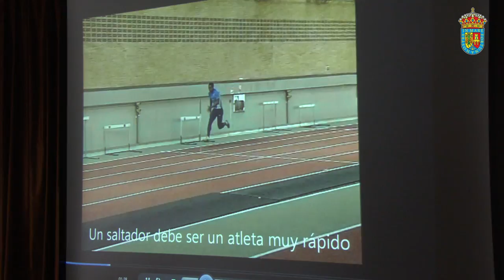Recepción Jean Marie Okutu | Concello de Marín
Recepción do Concello de Marín a Jean Marie Okutu polo seu recente titulo de Campión de España de salto. Acto celebrado no colexio Inmaculada.